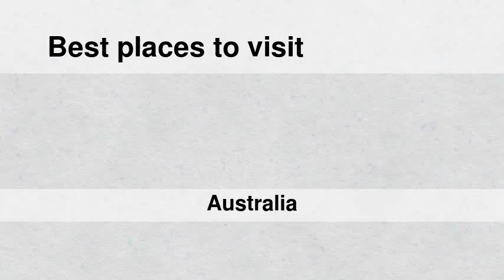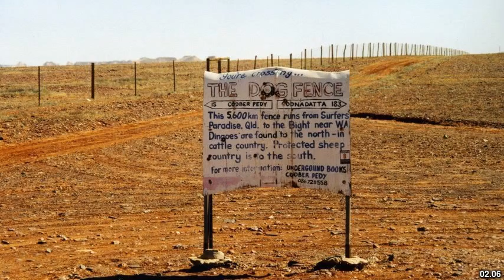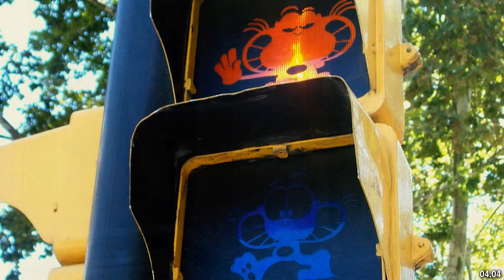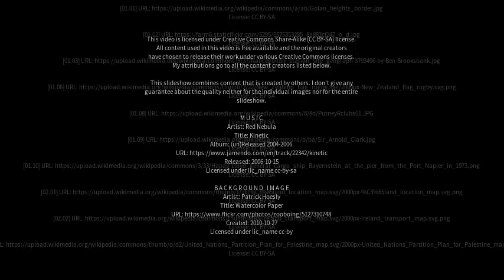Best places to visit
Best places to visit - Gollan (Australia) Best places to visit - Slideshows from all over the world - City trips, nature pictures, etc.